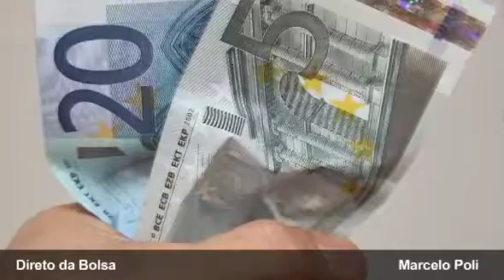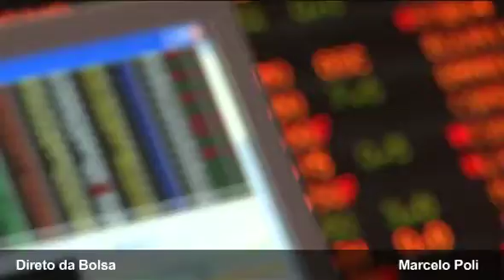Direto da Bolsa - 15 de agosto de 2011 - 1ª Edição